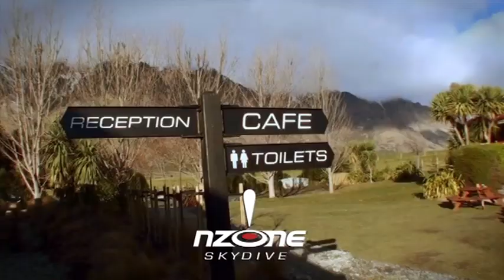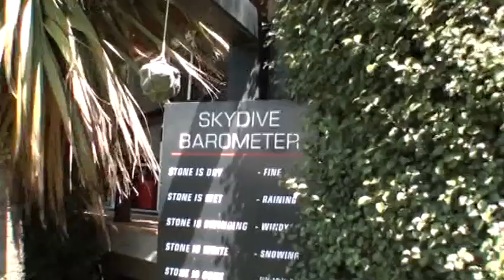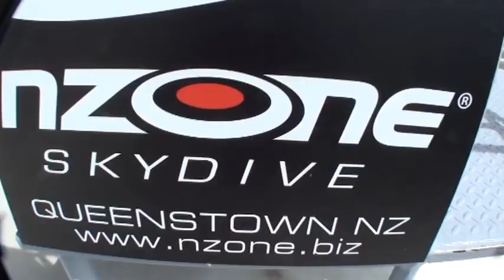YOLO Sky Dive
NZONE Queenstown 03/11/2013

Most amazing experience to date.

I don't there's any word or sentence I could use in the English language that can accurately describe how amazing the whole sky diving experience feels like.

Definitely something everyone should do at least once in their lifetime.